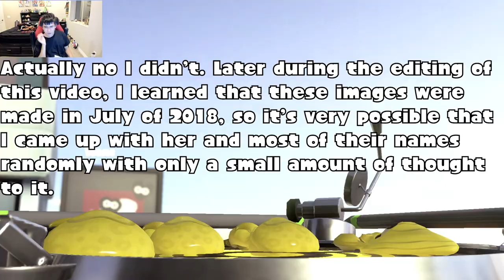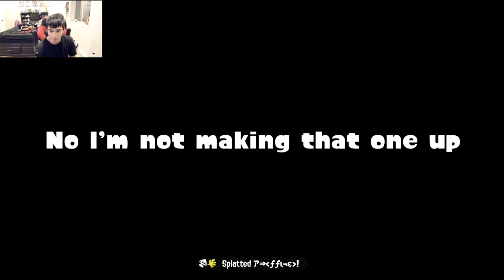Explanation of my Splatoon OCs [while playing Ranked]